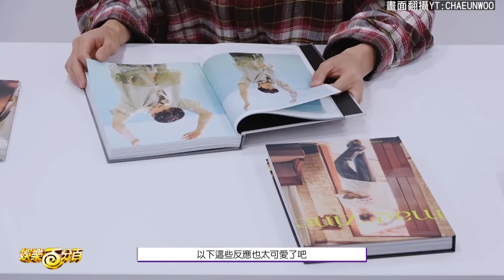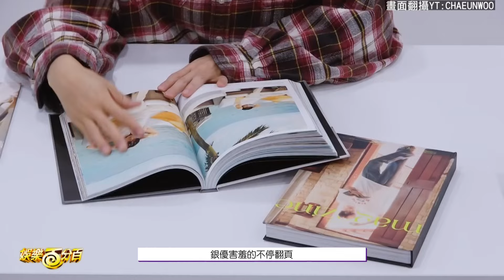車銀優看自己上裸照害羞遮眼 瘋狂翻頁直喊"太油膩XD"